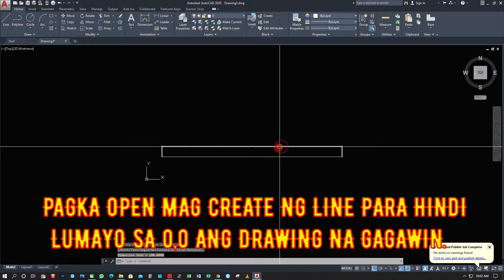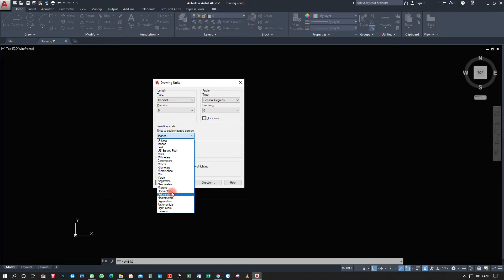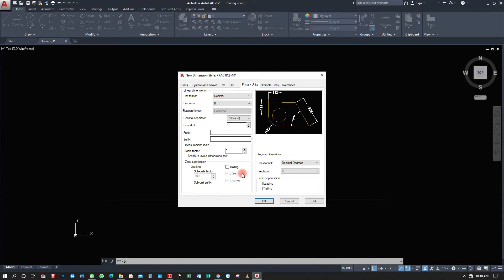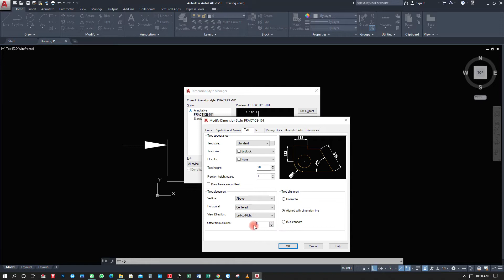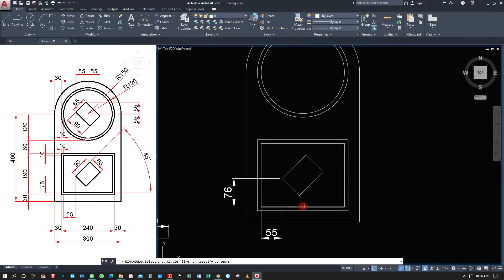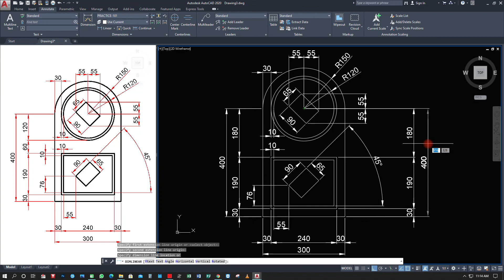Complete CAD tutorial For Beginners PArt-3 tagalog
Complete AutoCAD tutorial for beginners PArt-1 tagalog, Paano mag simula sa autocad,Beginner sa auto CAD tutorial tagalog, Kumpletong auto CAD tutorial ph
Drafting, Auto cad, AutoCad 3D Design, CAD, Computer Aided Design, Drawing, Drafting, Cad to new user